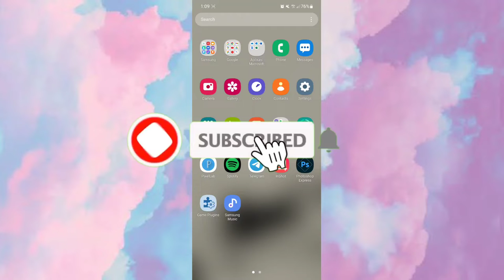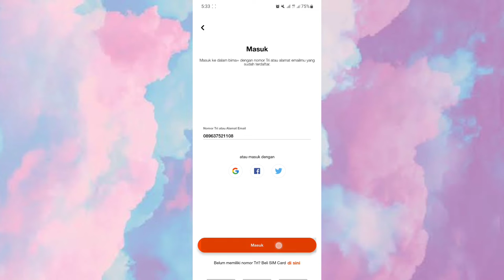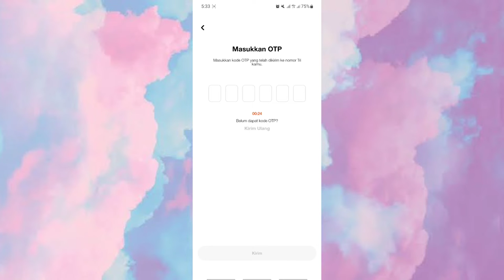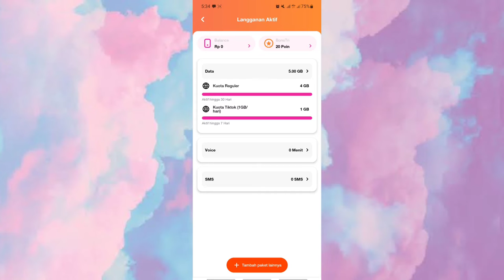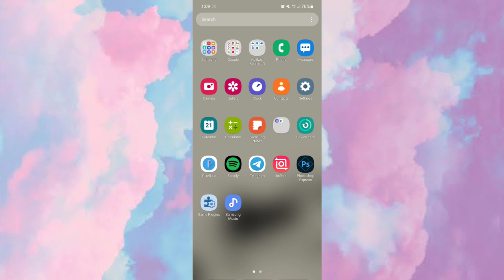Cara Menambahkan Nomor di Aplikasi BimaTri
untuk kamu pengguna Tri! Kamu bisa dengan mudah mengecek sisa pulsa atau kuota internet, nelpon, dan SMS, dan melihat informasi penggunaan kuota kamu di bima+.